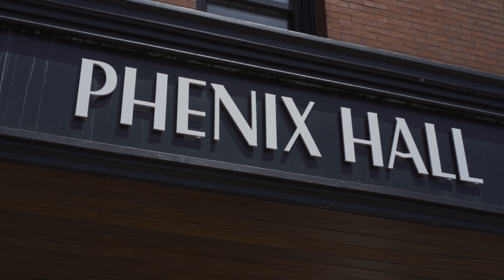Phenix Hall Concord NH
Concord NH - For years living in Concord I heard rumors of a unique Theater above 'The Works' but I had no idea the history of this grand old hall until recently.  I was surprised to learn that it can seat 499 people and even more impressed with stories of what happened in this space in the past.  I had the opportunity to speak with building owner Mark Ciborowski and he revealed the history of this amazing Theater while also sharing his plans on bringing the Phenix Hall back from the ashes.